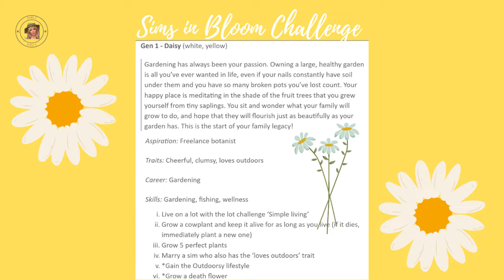🌼Sims in Bloom: Back to Work (Gen 1, Ep 12) 🌼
Welcome to this episode of my The Sims 4 A Sims in Bloom Legacy Challenge!
Daisy is back to work!
🌼Let’s Be Social!🌼
Origin ID: SimmplyShelli

Graphics by Canva Pro